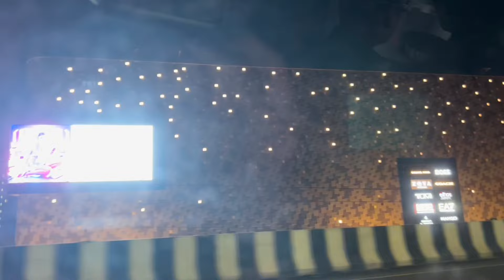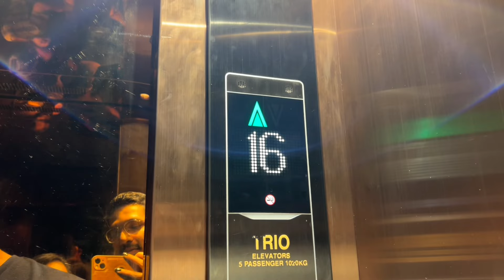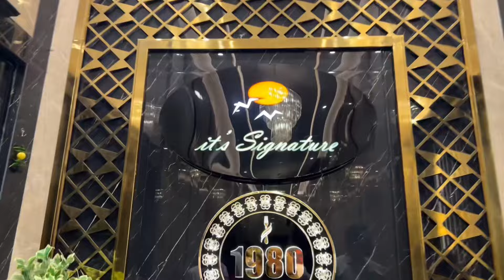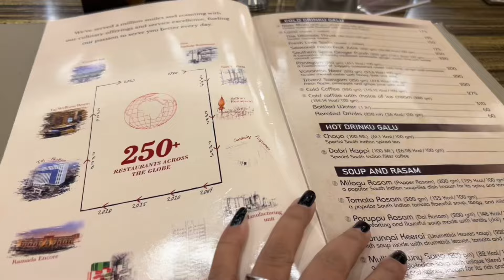મિશા ને surprice આપી🤩🤷🏻‍♀️ | misha ne surprice api🏨| daily routine vlog | Dhruv & misha vlog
તો હેલો મિત્રો અમારો vlog આવી ગયો છે. જોઈ નાખો અને લાઈક કરો કોમેન્ટ કરો શેર કરો અને સબસ્ક્રાઇબ કરો આપણી ચેનલ ને